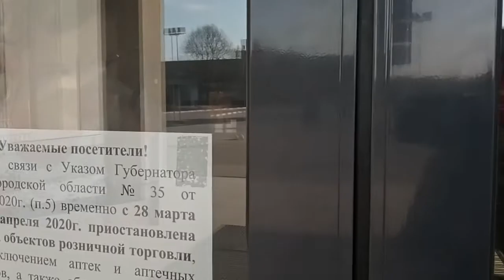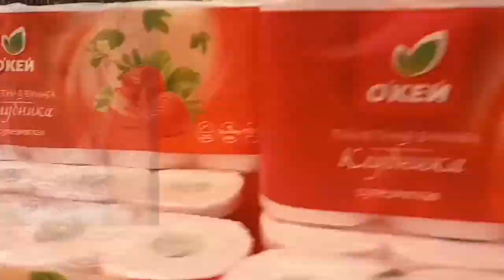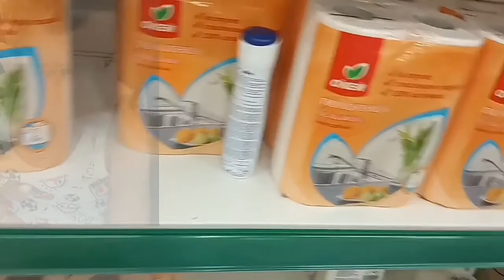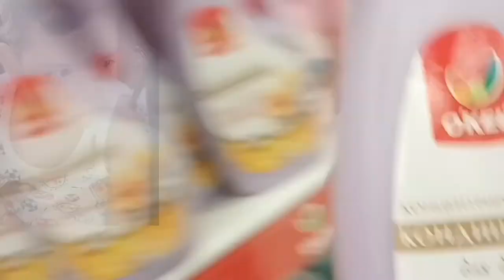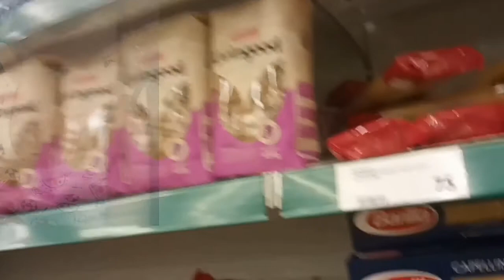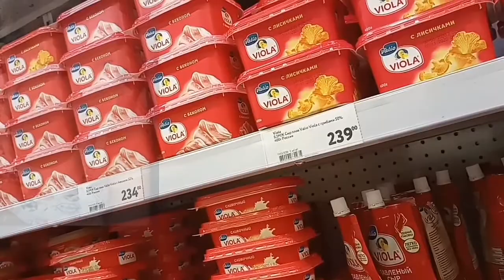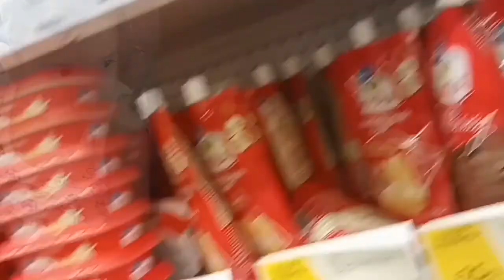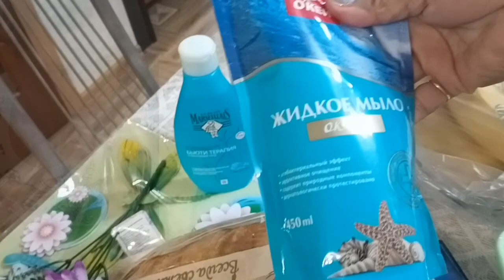Día de Compra ! Encontré TODO lo que necesitaba y ALGO MÁS!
Hola mis bellos y Precioooosos AMIGOS,hoy me fuí de compra, salí de casa,es curioso, salí a comprar algunas cositas que necesitaba,y la verdad que quería ir,es un poco difícil estar en casa, AUNQUE soy bastante hogareña,me gusta estar en casa, compré lo planeado y lo que nó estaba planeado también,en el centro había pocas personas,hay MUCHOS productos,papel higiénico hay en abundancia ,incluso hay ofertas (rebajas). Aquí en Rusia,con respecto al virus, todo está bajo control, gracias a Dios, nuestro presidente tomó medidas tempranas,las personas están en calma, y a pesar de ser el país MÁS grande del mundo,sus cifras de contagiados por el Virus,es muy bajo, gracias al Dios,las personas aquí se están cuidando y el gobierno está haciendo un magnífico trabajo.Al salir de este centro pasé por una tiendita que se llama Frix pray y estaba abierta, también compré algunas cosas ahí,pintura de uñas y otros.
 En el primer centro que visité compré gel de ducha,gel antibacterial para las manos, acondicionador para ropa,una torta RIQUÍSIMA ectc.
Si usted no tiene necesidad de salir a la calle,NO salga,lo mejor QUÉDATE EN CASA, CUÍDATE, protégete y así también cuida de ti ,tu familia y el que te rodea ,te exolto a que tomes TODAS las medidas pertinentes para evitar ser contagiados,en caso que hallamos tocado a alguien o algo infectado, lávese las manos y todo lo que halla que hacer.He visto en las noticias que un médico francés ha puesto a prueba dos medicamentos,que unos de ellos es la Azitromicina ,en pacientes infectados y estos con el favor del Eterno,se han curados,esto es una buena noticia,hasta aquí la descripción de mi videito, espero que le guste, que dé una manito arriba y que se SUSCRIBAN al canal si
Bendiciones para todos! 🙏Dios nos proteja y que Dios tenga misericordia de nosotros y   elimine esta epidemia..🙏🙏🙏
Saludos! Los invito a mi página de Facebook e Instagram.♥️♥️♥️♥️